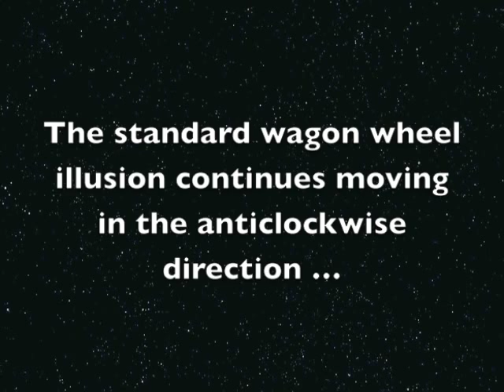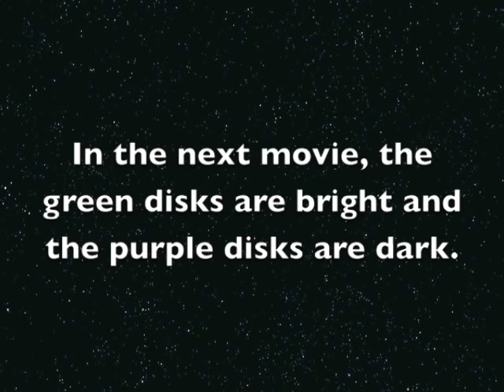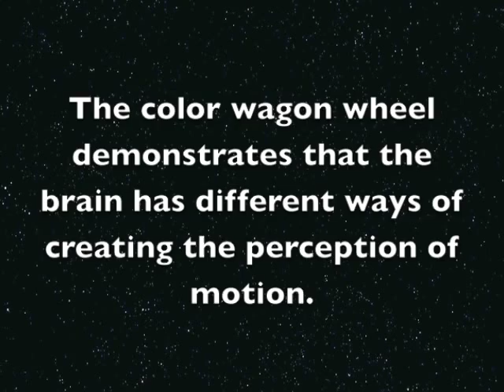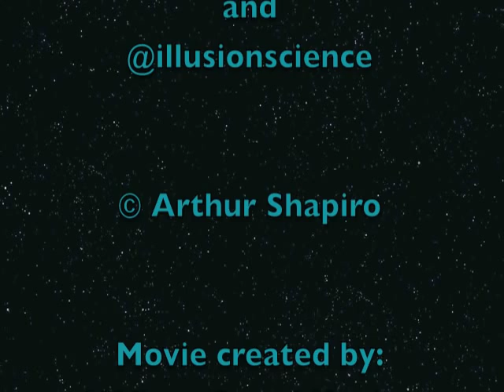Color Wagon Wheel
Illusion entered in the 2012 Best Illusion of the year contest.  The color wagon wheel was awarded 3rd prize.